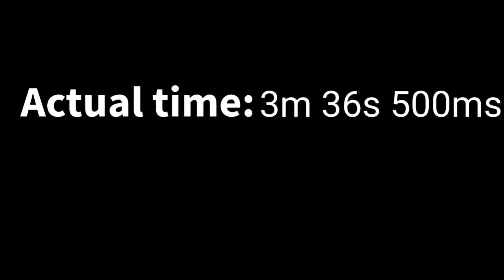Stickman Project: Rebirth W1 speedrun 3:36(WR)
Sub 3:30 is the biggest achivement to be achieved